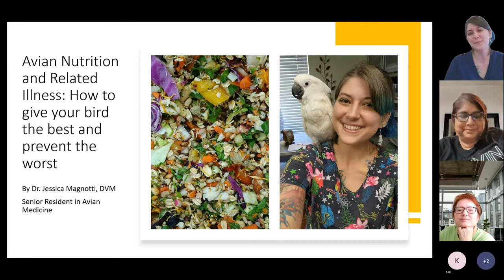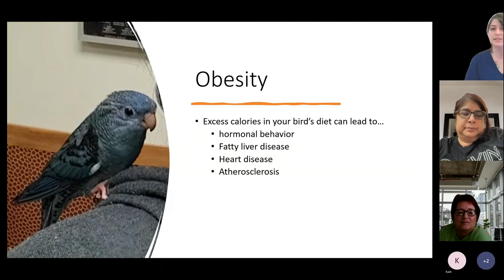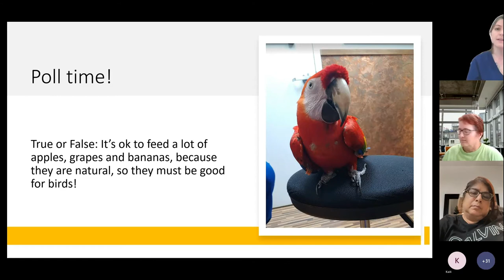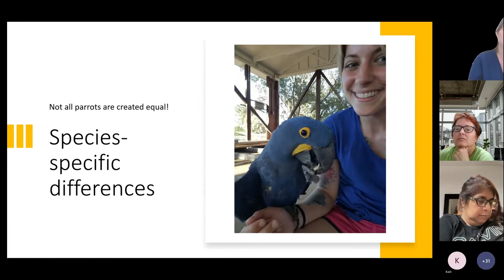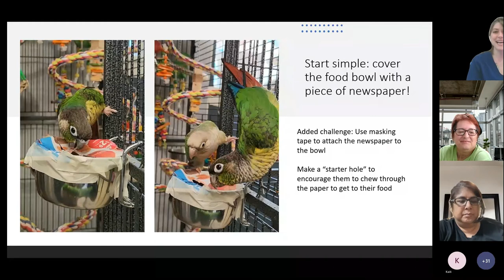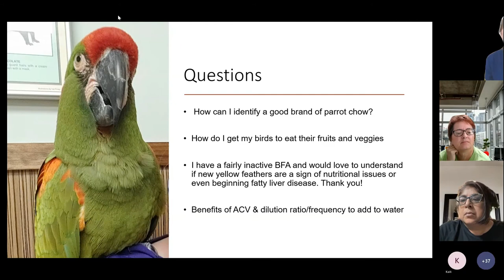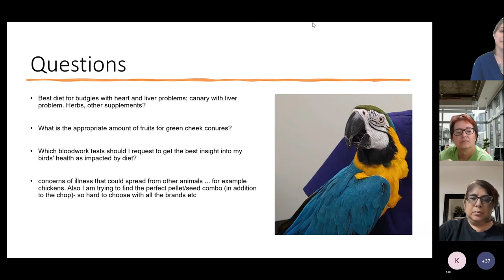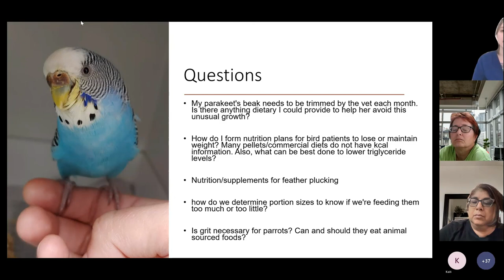Avian Nutrition and Related Illness" with Dr. Jessica Magnotti, DVM